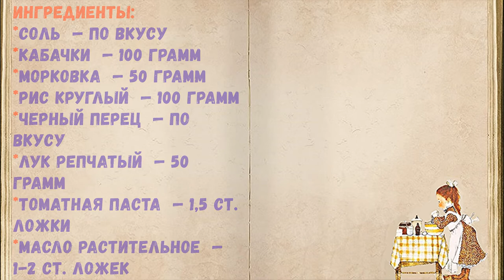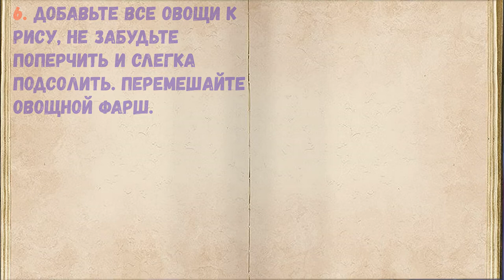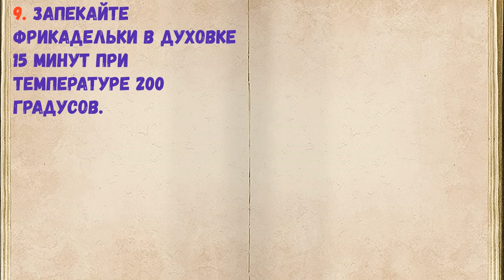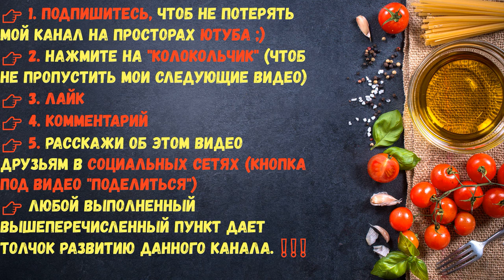Овощные Фрикадельки / Книга Рецептов / Bon Appetit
✅ Варенье Из Щавеля 👇

Ингредиенты:
*Щавель  — 2 Пучка
*Вода  — 3 Ст. ложки

👉Пошаговое приготовление 👇

Вы пробовали когда-нибудь варенье из щавеля? Или могли представить, что из листьев щавеля, которые мы кладем в щи, можно приготовить сладкое изысканное варенье? Я поделюсь с вами оригинальной идеей!

1. Подготовьте все необходимые для будущего блюда ингредиенты. Щавель промойте, удалите поврежденные листья.

2. Щавель порежьте на полоски шириной примерно 1 см.

3. Выложите щавель на сковороду, добавьте воду, засыпьте его сахаром. На медленном огне готовьте 20 минут.

4. Готовое варенье разложите по стерилизованным банкам и закатайте.